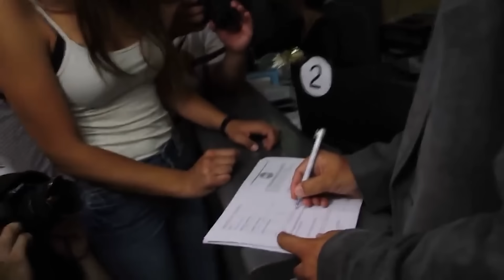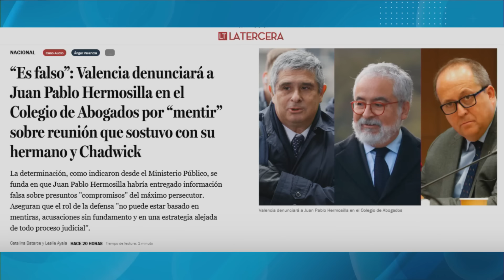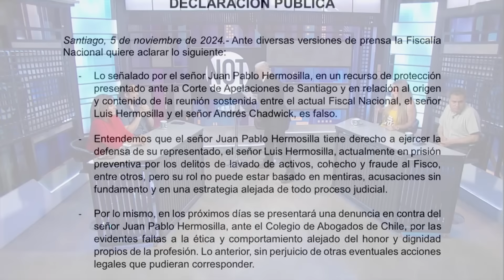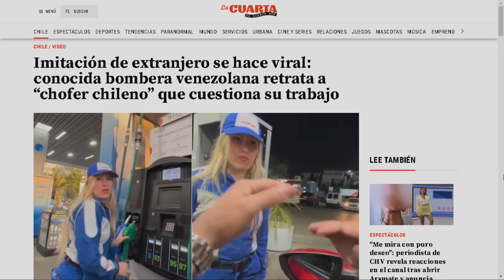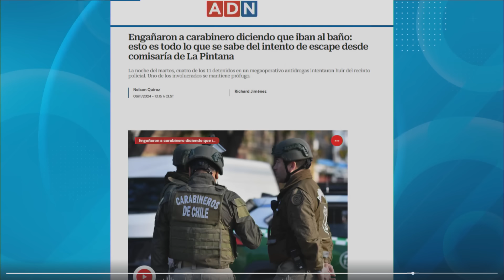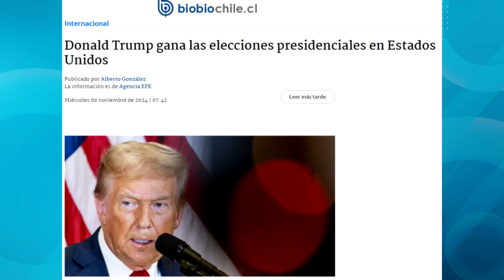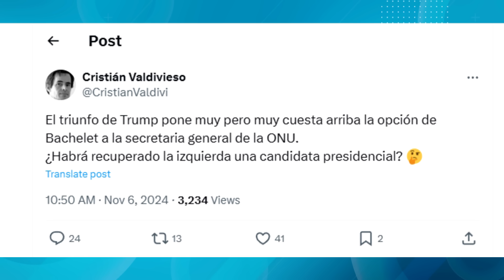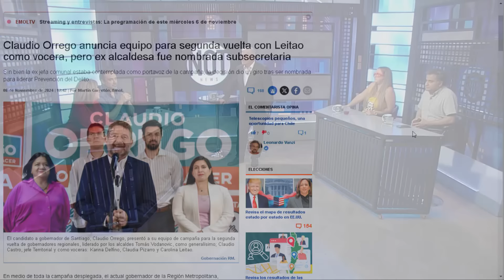"CHECHO HIRANE me parece VOMITIVO", Karim Bianchi | Not News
En NotNews nos visitan la comediante Bernardita Ruffinelli, el analista político Hassan Akram, el senador Felipe Bianchi y la abogada Gloria Requena.
00:00 Inicio
04:50 Checho Hirane anuncia candidatura presidencial
13:57 Eduardo Vergara deja la Subsecretaría de Prevención del Delito
24:18 Valencia denunciará a JP Hermosilla en el Colegio de Abogados
39:14 Detenidos engañan a carabinero y se fugan de comisaría
47:03 Mega confirma a Rafael Araneda como animador de Viña
56:09 Trump gana las elecciones en Estados Unidos